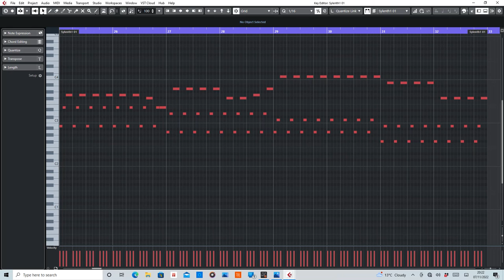Ancient World (Roger Shah & Signum) MIDI Rearranged by De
MIDI section of Ancient World by Roger Shah and Signum.

Equipment used:
Cubase Artist10
Sylenth1